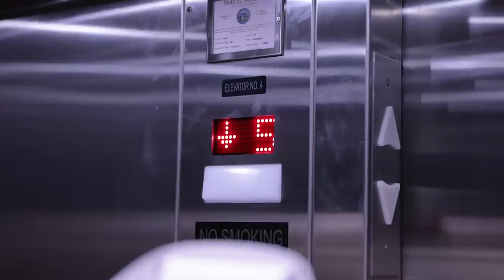Goodbye to Susan Kvols, Nebraska Nurse Honor Guard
Susan J. Kvols, 68, of Laurel, NE passed away on Thursday, December 7, 2023, surrounded by her family and the Nebraska Nurse Honor Guard at the University of Nebraska Medical Center in Omaha, NE.
Susan Kvols was a nurse her entire life. But as her life came to an end, the Nebraska Nurse Honor Guard wanted to make sure she wasn't alone as she made the journey to become an organ donor. Nebraska Medicine staff joined the tribute to Susan during this touching honor walk.
She had a passionate love for her children and grandchildren.  She loved spending time with her family and attending as many of their activities as possible.  Susan enjoyed riding horses and being around animals.  Her caring and giving personality was shown by her actions, Susan was a hospice volunteer and proud of the fact that she recently became a member of the Nebraska Nurse Honor Guard.  But her giving didn’t stop there, Susan was an organ and tissue donor.  Her last giving act was to help some individuals in need of an organ transplant.